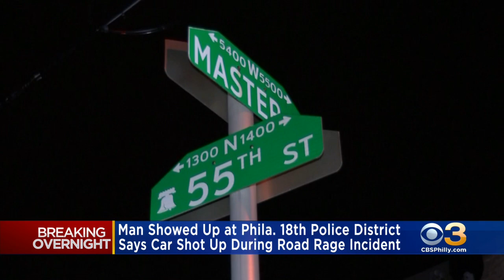Man Says Car Was Shot Up During Road Rage Incident In Philadelphia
Police found shell casings at 55th and Master Streets in the city's Carroll Park neighborhood.